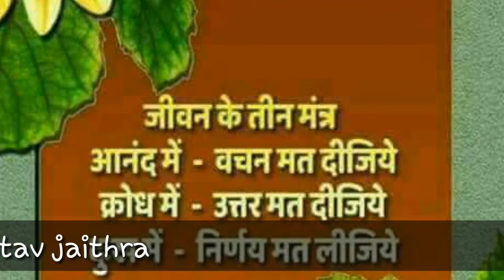हिंदी दिवस पर एक कविता हिंदी मेरी पहचान कवि जय प्रकाश श्रीवास्तव जैथरा mo 9634992272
हिंदी भाषा विश्व की दूसरी सबसे बड़ी भाषा हैं। इसलिए हम 10 जनवरी को विश्व हिंदी दिवस – International Hindi Day और 14 सितम्बर को हम राष्ट्रीय हिंदी दिवस के रूप में मनाते हैं। 1949 को इस दिन हिंदी भाषा को राष्ट्रभाषा का दर्जा प्राप्त हुआ। भारत और अन्य देशों में 80 करोड़ से अधिक लोग हिन्दी बोलते,पढ़ते और लिखते हैं। आज हम यहाँ हिन्दी दिवस पर कुछ कविताएँ –  हिंदी दिवस पर कविता लाए हैं  लायें हैं आपको जरुर पसंद आएँगी।